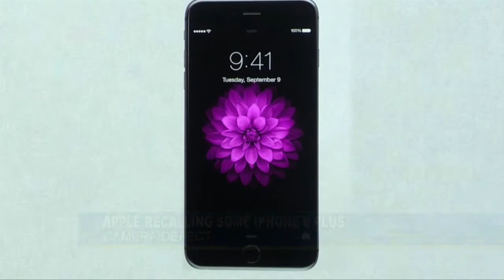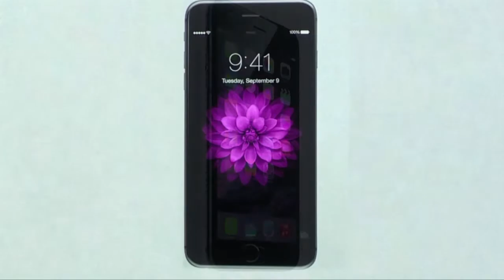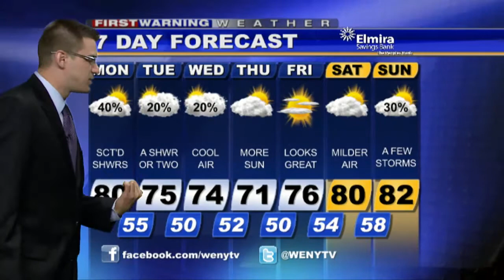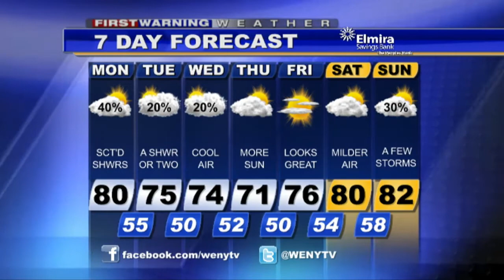Webcast 8 24